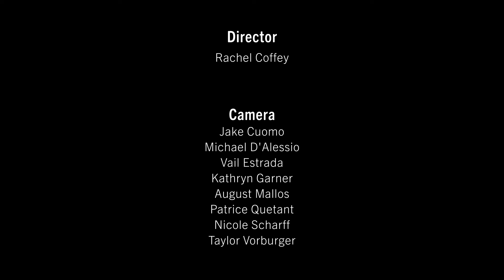WUFT Amplified: Sour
SETLIST
1:02 Keep Your Voice Down
4:32 Maybe it's for the Best
11:17 Six Sides
14:52 Windowsill
18:54  Potato
22:30 Who I Want To Be

SOUR
Thomas Chappell - guitar, bass and vocals
Sam Graff - guitar, bass and vocals
Jai Price - drums and vocals